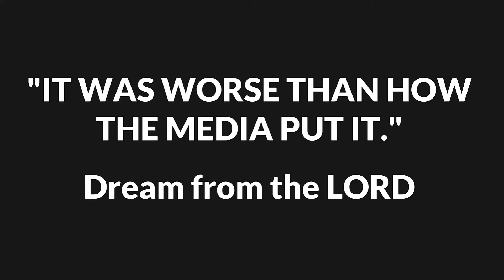"IT WAS WORSE THAN HOW THE МЕDIА PUT IT"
Some infоrmаtiоn that the LORD shared with me regarding the 2021 Tennessee Floods.